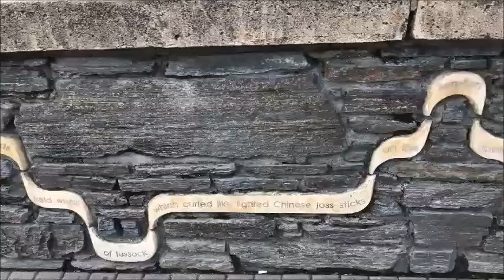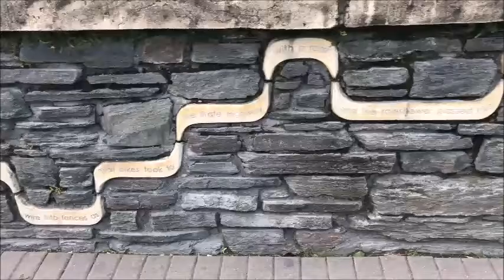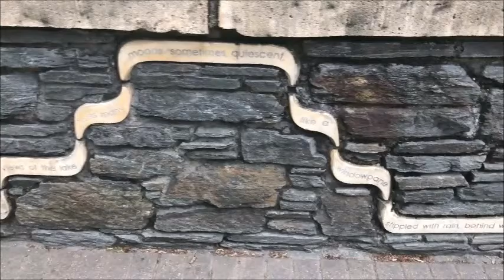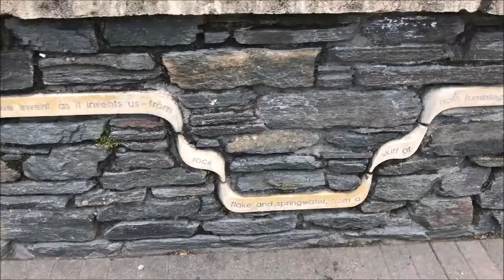Wall Poem in Queenstown NZ